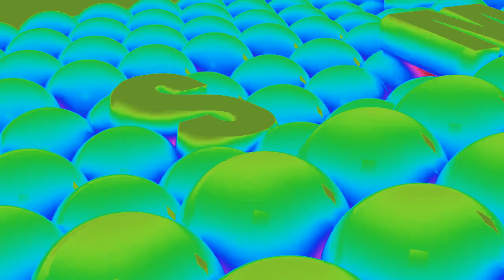Samsung logo balls Slowing down